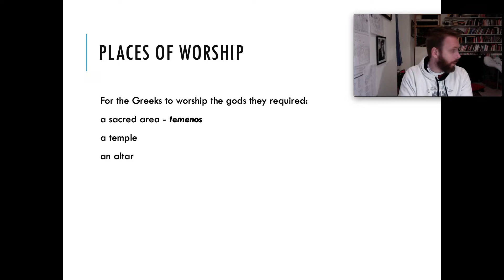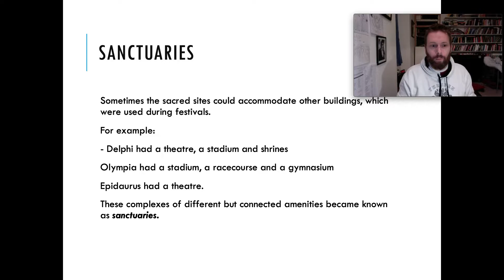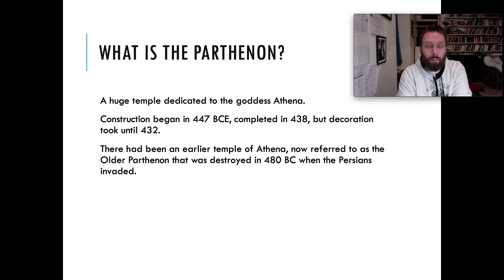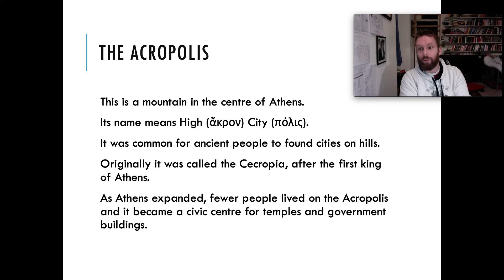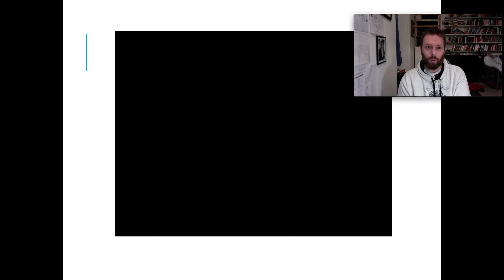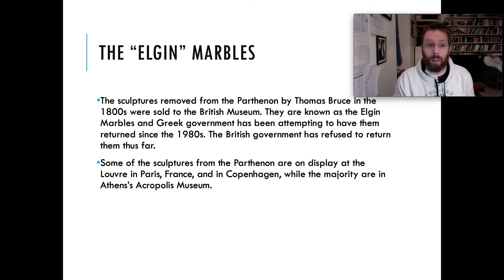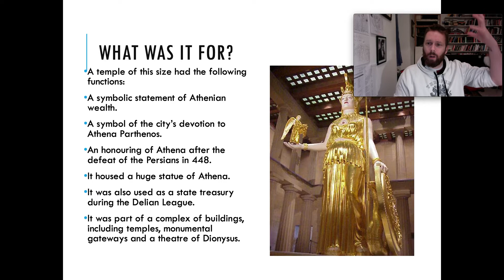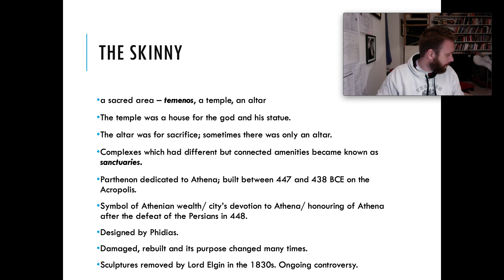Classical Studies - Higher - Athens - 3 - Temples and the Parthenon